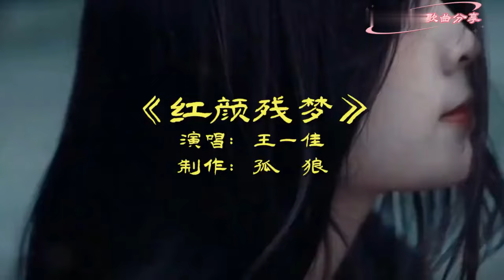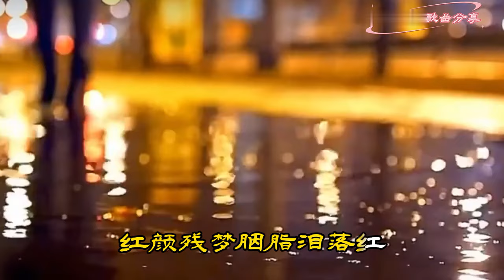王一佳《红颜残梦》MV伤感情歌欣赏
The Remnant Dream of a Beauty. 王一佳《红颜残梦》MV，伤感情歌欣赏。